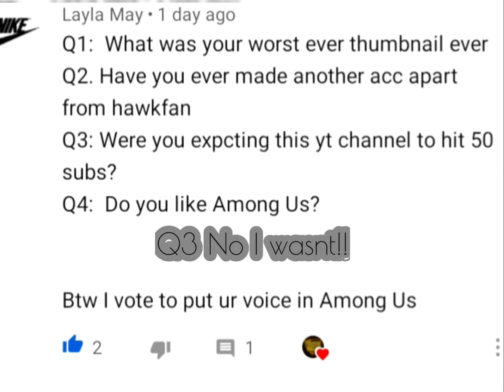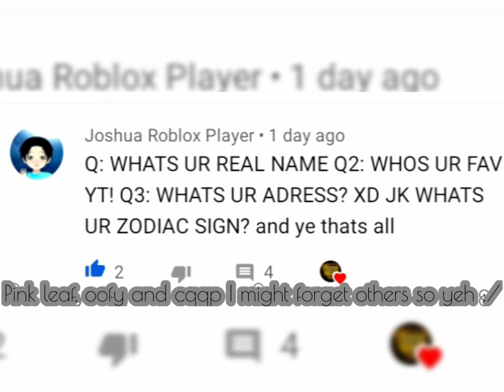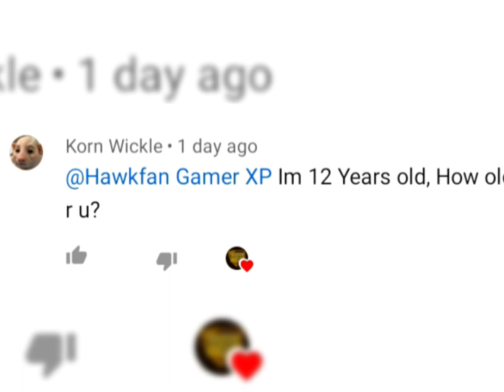Q&A VIDEO EDITION